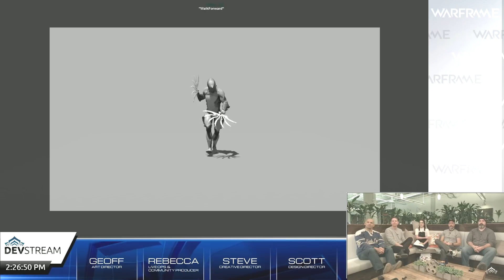Warframe, Teil 484 - Devstream 101, besser spät als nie - (deutsch/german) [HD/1080p]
Zum Discord-Server vom Clan, aber auch für alle anderen:
(Einfach den Link in den Browser packen)